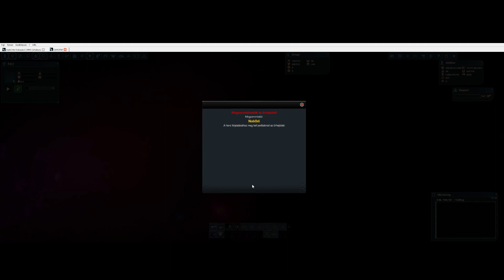Darkorbit GE3 Quest klán vonat! akiket nem bannolnak de normál játékosokat igen.